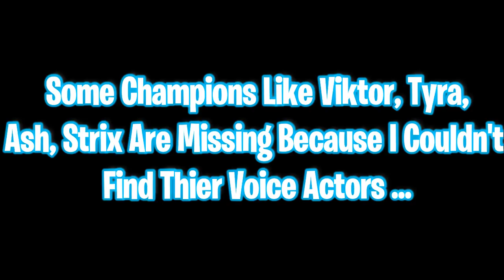PALADINS: Champions Voice Actors In REAL LIFE!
Here are the paladins real life voice actors for almost every champion some champions are missing because i couldn't fine them